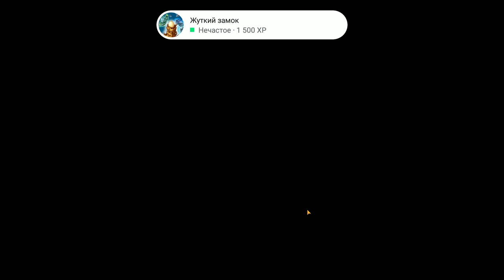Angry Birds Epic #10 ОТОБРАЛ СИНИЙ КЛЮЧ И ЯЙЦО 😂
Angry Birds Epic - это ролевая игра с легендарными птичками от Rovio в главной роли. Здесь вы снова будете управлять типичными персонажами из игр Angry Birds и присоединитесь к ним в их эпических приключениях с элементами ролевой игры.

Способ добиться успеха в игре Angry Birds Epic весьма очевиден: вам нужно выигрывать сцены, разделенные на различные уровни с врагами различных типов, все из которых принадлежат расе зеленых свинок.

Боевая система в Angry Birds Epic довольно проста: вы поочередно будете пытаться нарисовать линию от своего персонажа до цели, чтобы атаковать. Если вы коснетесь своего героя, он будете защищаться от вражеских атак. Кроме этого, разумеется, у вас будут специальные возможности.

Что и следовало ожидать от ролевой игры, в новом Angry Birds Epic вы сможете прокачивать своих персонажей, покупая новые боеприпасы или амуницию, чтобы иметь более крепкое здоровье или более мощные атаки.

И хотя начнете вы только с Красной птицы (Рэда), постепенно сможете нанимать все новых героев их группы. По мере игры в Angry Birds Epic к вам присоединятся Желтая птица (Чак) и Черная птица (Бомб).

Angry Birds Epic - это превосходная игра в жанре RPG для всех. Она проста и увлекательная, имеет захватывающий геймплей и выдающуюся графику. Это новый хит от Rovio, которые пытаются исследовать новые жанры и делают это достаточно успешно.